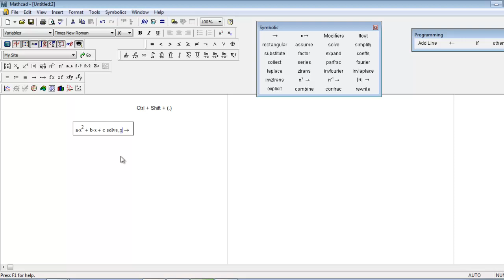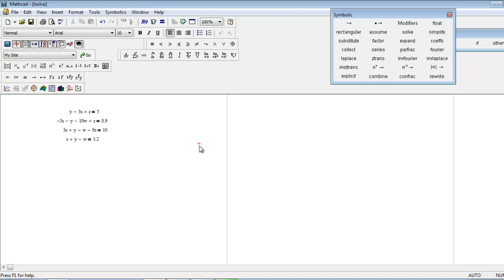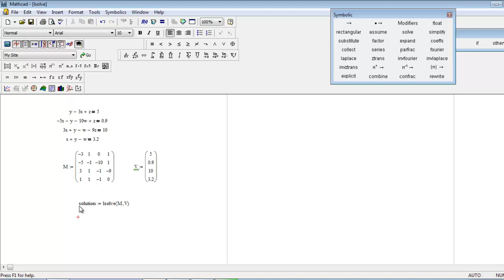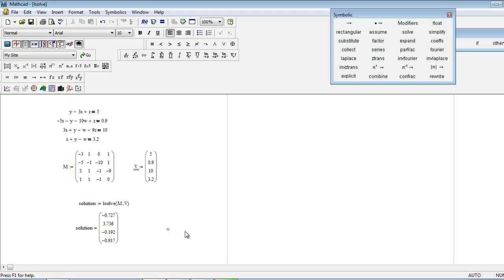MathCAD Tutorial for Beginners: Introduction To Symbolic Calculations- 1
Hello Friends, This tutorial is the introduction to symbolic calculations. the explanation part is provided with the simplest examples to make you understand.